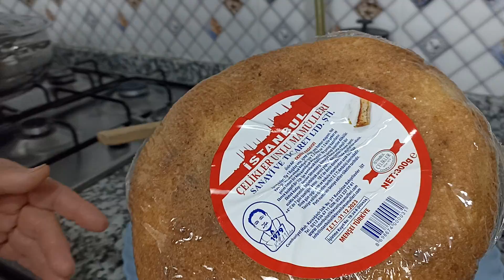Afyon Kaymaklı Ekmek Kadayıfı TARİFİ !!!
Selam bugün meşhur Afyon kaymaklı ekmek kadayıfı tarifi ile sizlerleyim umarım beğenirsiniz. Şimdiden yapanların eline sağlık yiyenlere afiyet olsun.

Malzemeler
2,5 kg şeker
3 litre su
Ekmek kadayıfı büyük boy
Üzeri için Afyon kaymağı